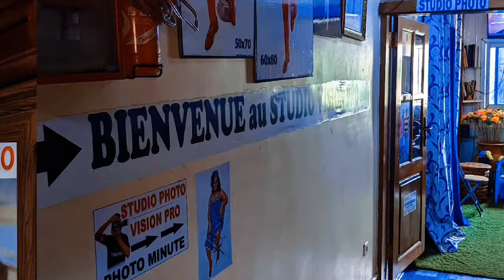L'homme qui a poussé son premier cris c'est sorti ETO'O chante pour SAMUEL_ETOO 🤣😂😅